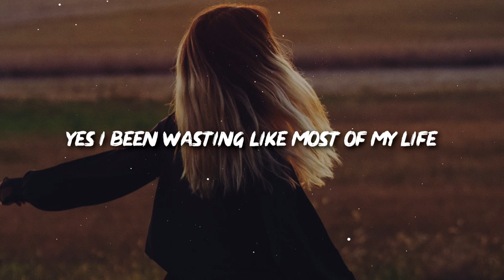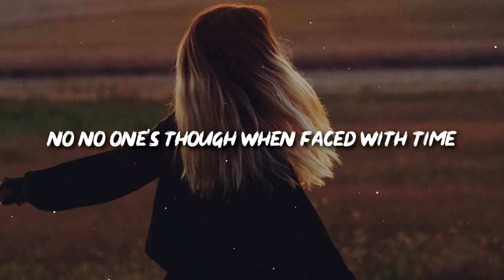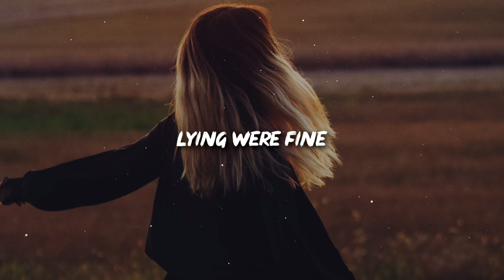Leonell Cassio - Lying We're Fine (Lyrics) ft. Sarah Hemi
🎤 Lyrics: Leonell Cassio - Lying We're Fine ft. Sarah Hemi

I'm seeing shimmers in this long lasting dream
A made up image bringing back memories
Yes i been wasting like most of my life watching paintings dry
I wanna take back the hours we lost singing lullabies, lullabies

No no one's though when faced with time
We waste our lives, lying were fine
We step on knifes to pass the time

Lying were fine, lying were fine

A shutter filter for us, memories
We stuck in thrillers wishing for remedies

Lying we're fine, lying we're fine

👩‍💻 Share "Leonell Cassio - Lying We're Fine (Lyrics) ft. Sarah Hemi" with your friends!